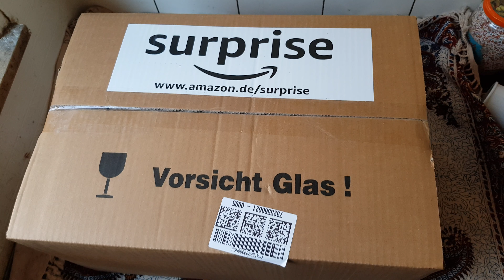ÜBERRASCHUNG! Die Amazon Surprise Box Dezember ausgepackt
Sie ist ENDLICH DA! Ich habe ewig gewartet, dass sie verfügbar ist, nun wird sie gierig ausgepackt: Die Amazon Surprise Box Dezember. Was wohl drin ist? Schaut es euch an, oder kauft sie selbst und last euch überraschen.